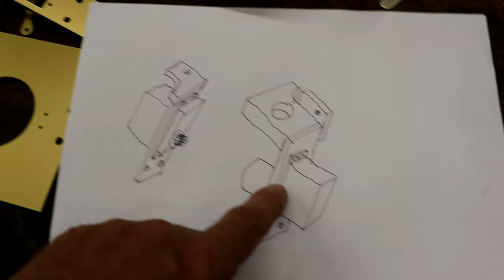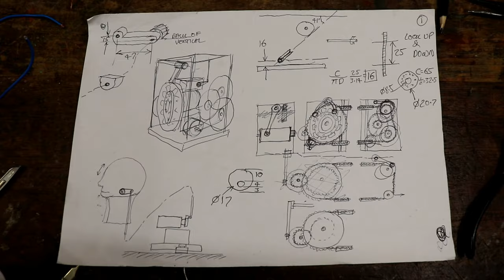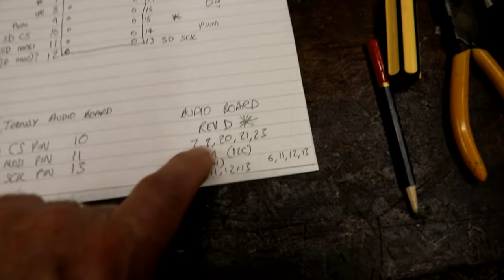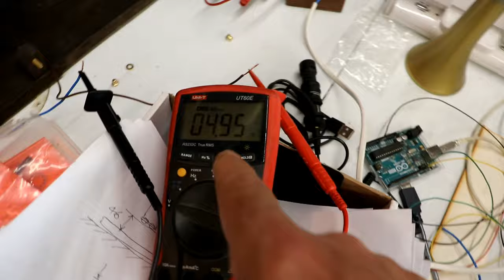Victoria the singing automaton's body is painted!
I've painted Victoria the singing automaton's mechanised body, time to re-assemble it with the minimum of instructions...